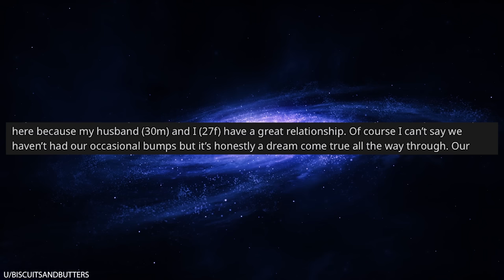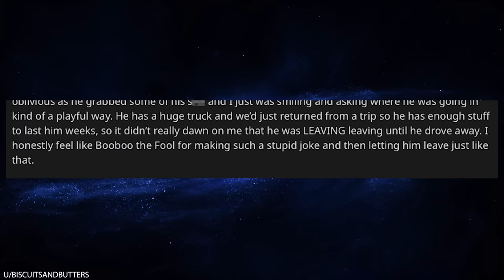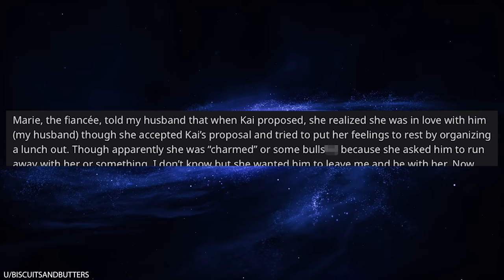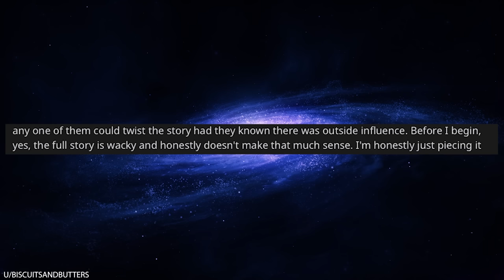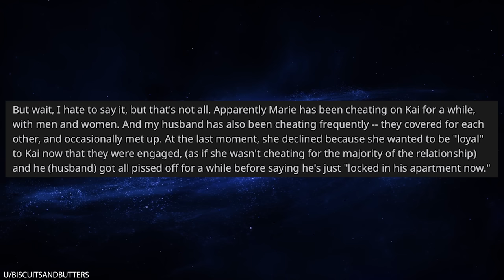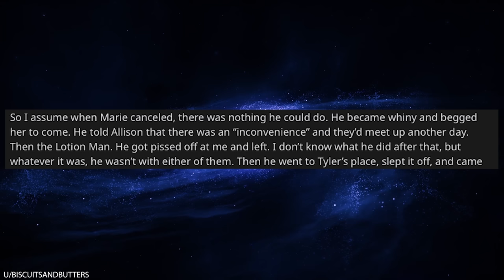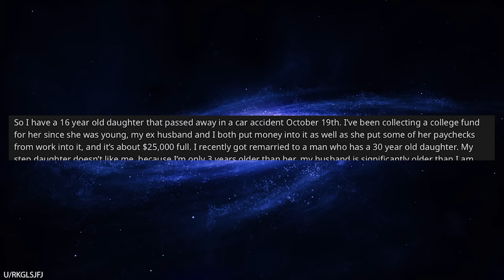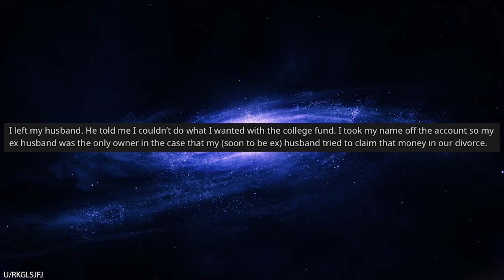r/Bestof My Husband Is a Serial Cheater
0:00 Intro
0:17 A stupid joke leads to crazy revelations
12:14 They want my dead daughters college money